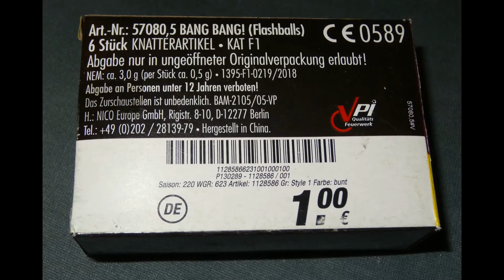Nico Bang Bang! Power Flashballs